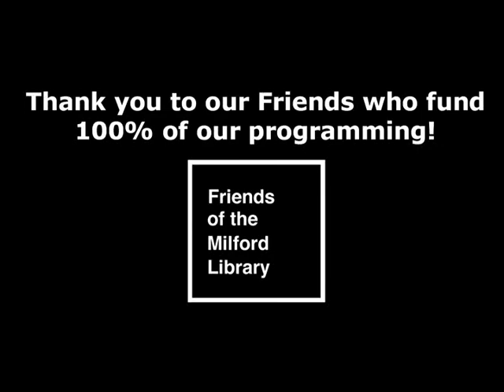Milford Public Library - Moon Landing Video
For July 22nd Launch Party